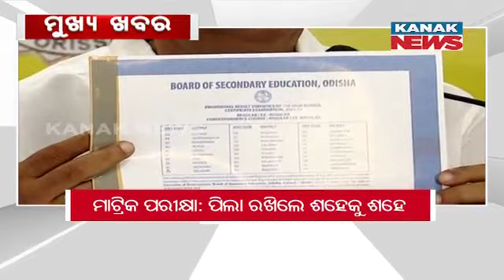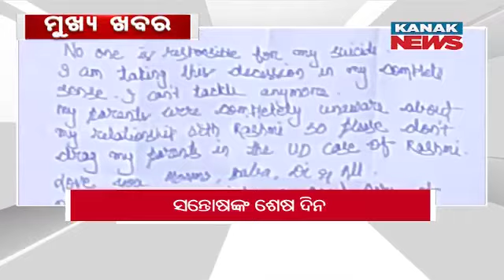9PM Headlines ||| 6th July 2022 ||| Kanak News Live